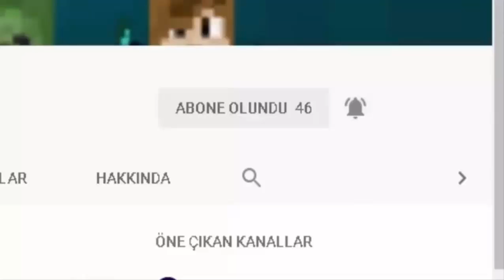rules of survival duo sinsi atak